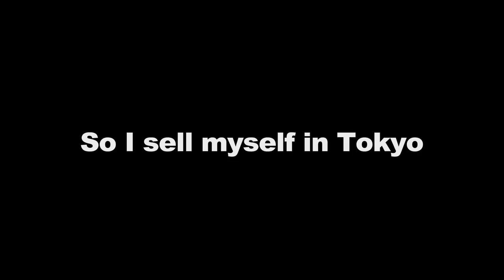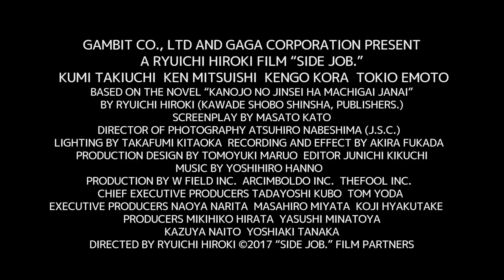SIDE JOB. Trailer English subtitled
Director: Ryuichi Hiroki “Kabukicho Love Hotel”
Release in Japan: July 15, 2017
Cast: Kumi Takiuchi “Twisted Justice”  Ken Mitsuishi “Midnight Diner”  Kengo Kora “Being Good”
Synopsis: Miyuki (23) is a call girl in Tokyo on the weekends. She takes a long-distance bus to Tokyo to transform herself from her mundane office clerk life in Fukushima where people are still struggling from the aftermath of earthquakes, tsunamis and nuclear leakage from the power plants. Based on the novel “Kanojo no Jinsei wa Machigai ja Nai” (literal translation: Her life is not at fault) by Director Hiroki, it is a powerful story of survivors, who are all trying to find their own silver linings in life.

Japanesee title: Kanojo no Jinsei wa Machigai janai